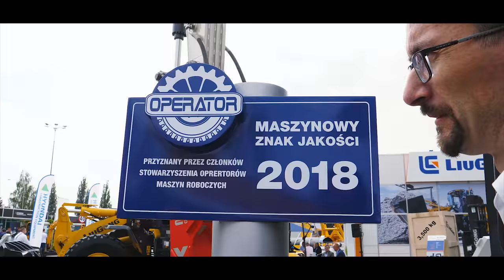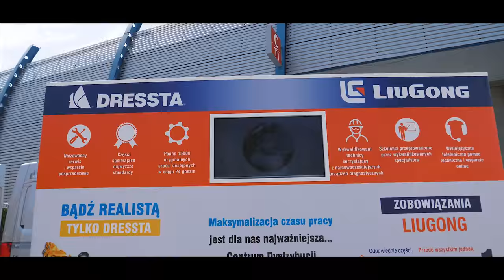LiuGong Dressta Machinery at Autostrada Maszbud 2018 exhibition in Poland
LiuGong, a global leader in the construction equipment manufacturing industry is proud to celebrate its 60th anniversary in 2018. 60th anniversary celebrations in Europe has just been officially kicked off with a thematic exposition in last week`s Autostrada Maszbud exhibition in Poland, where the company has its European headquarters and manufacturing base; one of the 20 globally. Just as in 2017, visitors of the fair could not miss the LiuGong Dressta Machinery stand. It was the second time that the two brands were presented together in one booth with eye-catching, application focused equipment displays and thematic expositions which helped the company to win the Best Exhibitor Golden Stand Award second year in a row. The representation of the brands and equipment during the exhibition was further commented by government officials who have honoured the company with their attendance. Stalowa Wola City President, Mr. Lucjusz Nadbereżny, has mentioned; “This is a very exciting novelty on Polish market and our city that LDM presents LiuGong & Dressta products made here in Poland. We are also very glad that the wider range of products offered by LDM are also being exported from Stalowa Wola to Europe and the rest of the world.” During the fair, Dressta brand was exposed with 2 of its flagship products, TD-15R Extra crawler dozer alongside with the heavyweight SB-85R Extra pipe layer which is awaiting job assignment in the expected upcoming 4,000 km pipe line project in Poland. Among all the products displayed, in pole position was the 25 Ton crawler excavator model 925E - showcased in LiuGong’s 60th anniversary special color - designed to provide maximum productivity, reliability and durability in the toughest of applications. The 925E crawler excavator, Made in Poland for Europe, was tested and certified for its quality and performance in last month’s National Operators Association Event in Sosnowiec. During the exhibition, LDM has received the official plaque and certification from the president of the Operators Association of Poland. Now offered with the standard 3 Year – 5000 Hours warranty, this product is a competent challenger in the Polish market. Speaking about the company’s strategy and confidence in Poland during the press conference, Mr. Dawei He, General Manager of LiuGong Europe, said “The Polish and European construction equipment industry is characterized by increasing competition, rapid product innovation and seamless top-class customer-oriented service approach. With an ‘importer only’ strategy, LiuGong’s growth potential would be limited. So, we have put in place a 5-points investment plan to realize our growth objectives in Poland & greater Europe to provide high levels of support & sustainable satisfaction that Polish customers expect and deserve. Our investments in Poland cover people, manufacturing, R&D, Distribution & regional headquarters.” Last year, company has opened a new facility in Warsaw serving as the LiuGong Europe Regional Headquarters coupled with new investments in Stalowa Wola plant to serve as the European production base for LiuGong products which are manufactured alongside the range of Dressta dozer and pipelayers.